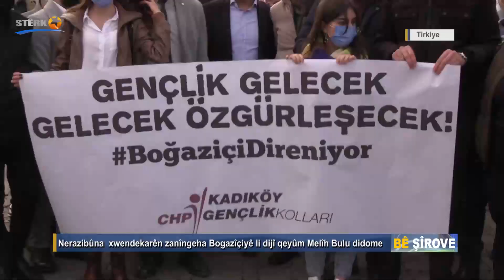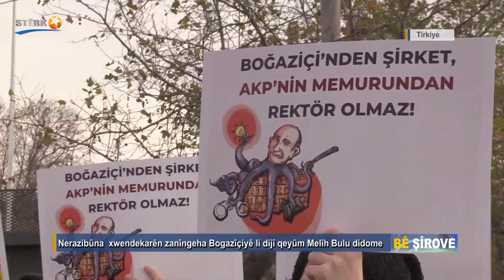Bê Şîrove - 07.01.2021